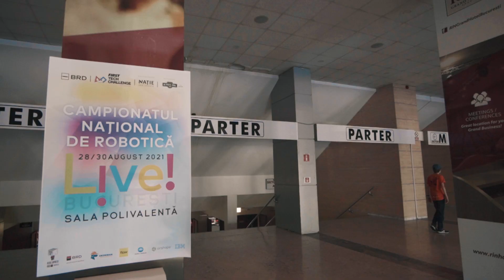CAMPIONATUL NATIONAL FTC Ro - 2021, Bucuresti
REZULTATE CAMPIONAT NATIONAL de robotica FTC Ro sezon 2020/2021
Eveniment hybrid: Jurizare virtuala (28 aug 2021); Meciuri pe teren (30
 Aug 2021)

PREMIUL #9 - Design Award
Locul 1) 14277 Qube  @qube14277
Locul 2) 19049 HighFive Robotics @HighFiveRobotics
Locul 3) 17624 Ignite @igniteRO114

PREMIUL #8 - Motivate Award
Locul 1) 17861 CSH  @TeamCSHtm
Locul 2) 17873 Vectron @teamvectron
Locul 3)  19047 Robot Y @RobotYHunedoara

Locul 1) 19601 Boogeybots @BoogeyBots.team
Locul 2) 19085 IdealElectronics @Team RO 032 IDeaL Electronics Cugir
Locul 3) 19097 Quasar @quasarrobotics

PREMIUL #6 - Collins Aerospace Innovate Award
Locul 1) 14278 Xeo @TeamXeoFTC
Locul 2) 15996 Brickbot @brickbotcnu
Locul 3) 19083 North East Dynamics @North East Dynamics

PREMIUL #5 - Connect Award
Locul 1) 17871 Thobor @ThoborCNCH
Locul 2) 17713 Delta Force @DeltaForceFTC
Locul 3) 19068 Abso-Tech @absotechlpm

PREMIUL #4 - Think Award
Locul 1) 15965 Esentza @esentzarobotics
Locul 2) 12560 Soft Hoardes @Soft Hoarders
Locul 3) 19066 AI Citizens @aicitizens.cnaic

PREMIUL #3 - ALIANTA FINALISTA
19121 TEA-BORGS- echipa CAPITAN @TeaBorgs
17713 DELTAFORCE – prima echipa aleasa @DeltaForceFTC
12560 SOFT HOARDERS- a 2-a echipa aleasa @Soft Hoarders

PREMIUL #2 - ALIANTA CASTIGATOARE
14270 - QUANTUM ROBOTICS- echipa CAPITAN @QuantumRoboticsFTC
17049 - AUTOVORTEX  VOLUNTARI – prima echipa aleasa @AutoVortexRobotics
19083- NORTH EAST DYNAMICS -a 2-a echipa aleasa @North East Dynamics

PREMIUL #1 - INSPIRE AWARD
Locul 1) 14270 Quantum Robotics @QuantumRoboticsFTC
Locul 2) 15975 Robot X Hunedoara @RobotXHunedoara
Locul 3) 19055 Titans @titansFTCteam